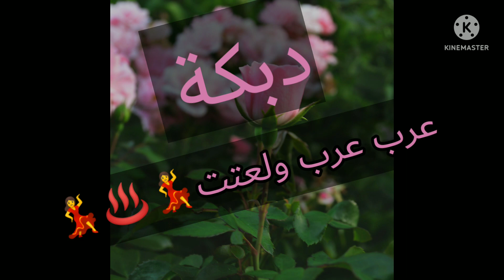أقوى دبكة عرب من عتابا الشعب /عرب عرب 2022